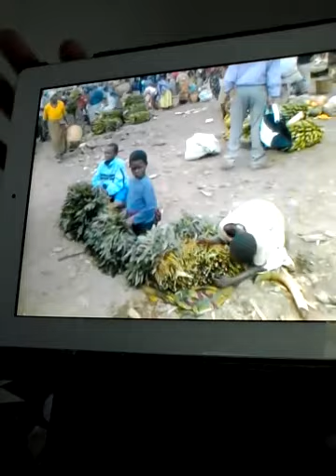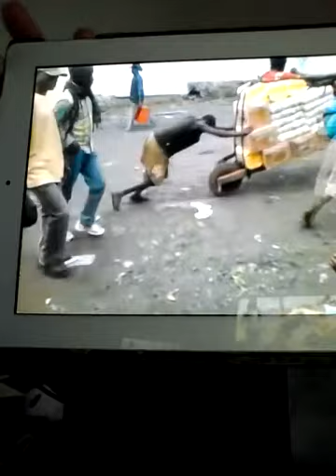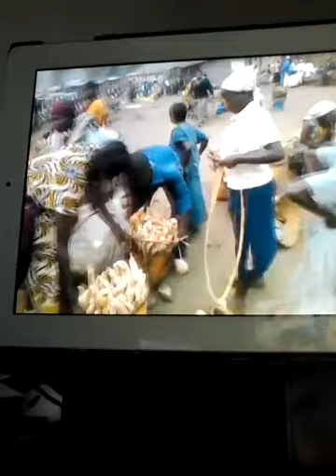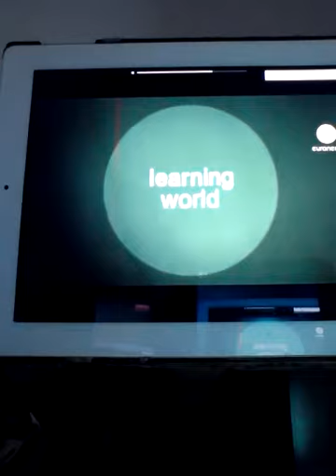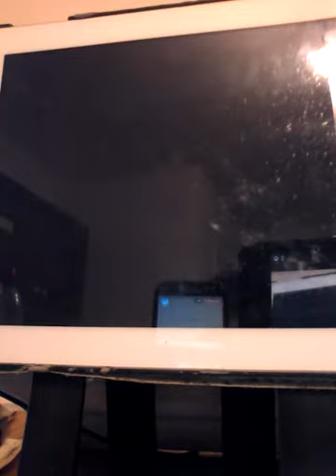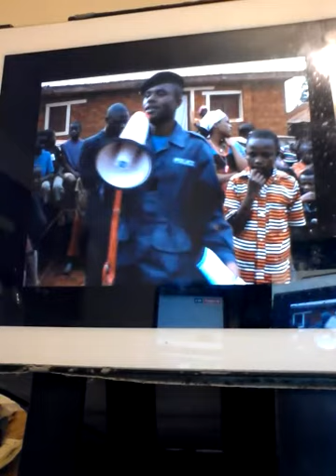VIDEO DU 3/07/18, RDC GOMA L' EXPLOITATION SPIRITUEL DES ENFANTS VIDÉO 1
RDC GOMA L' EXPLOITATION SPIRITUEL DES ENFANTS L' ESCLAVAGE SPIRITUEL, L' INVASION SILENCIEUSE